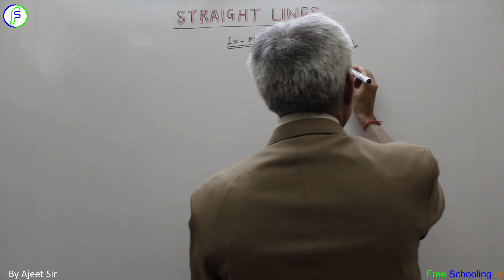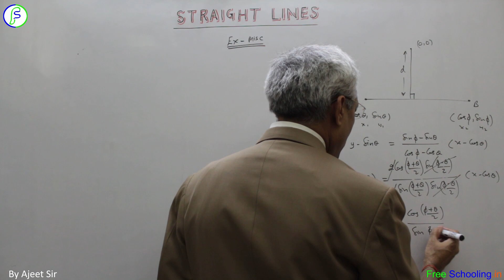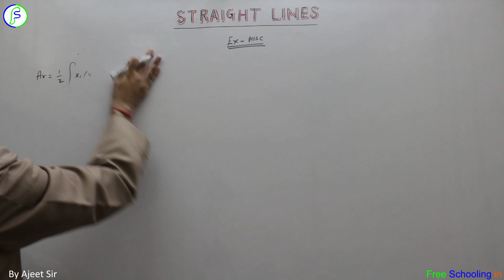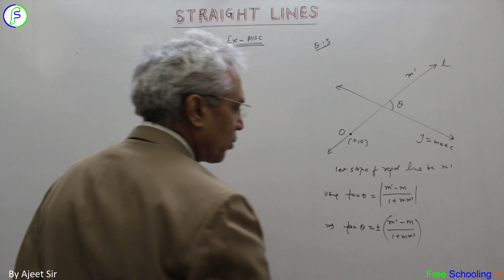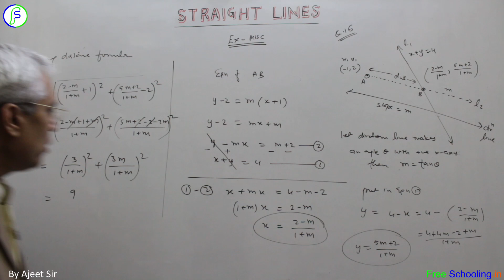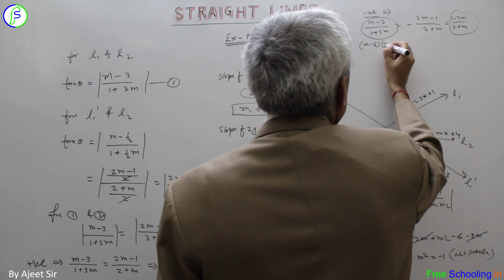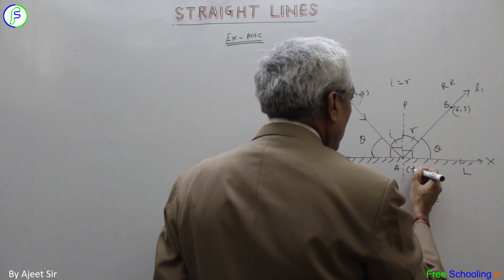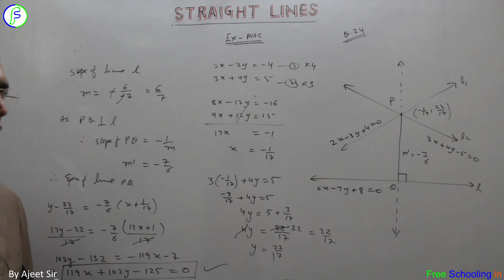Class XI NCERT Mathematics | Ch. 10 Straight Lines Ex Misc. | By Ajeet Sir |Free Schooling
A solution to NCERT Class XI (11th) Mathematics Chapter 10 Straight Lines Ex - Miscellaneous alongwith explanation of theory/concept by Ajeet Sir.